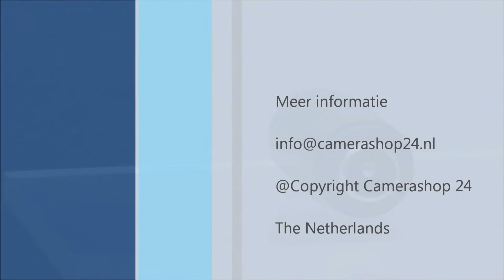12V DC Male To Male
VED23